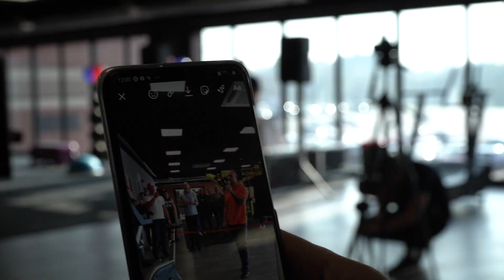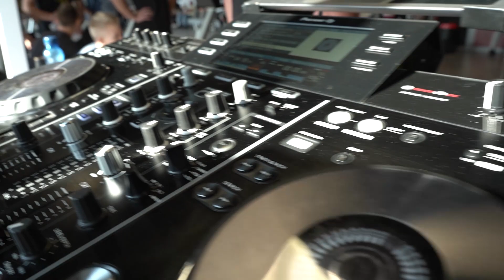Otwarcie Xtreme Fitness Radomsko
To już 29 klub sieci Xtreme Fitness. Tym razem w moim rodzinnym mieście 😉👍